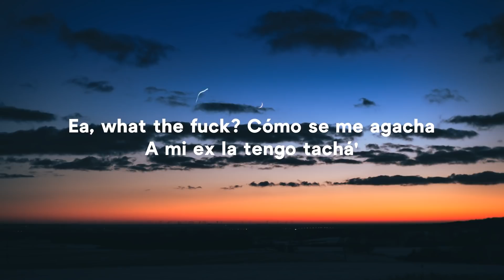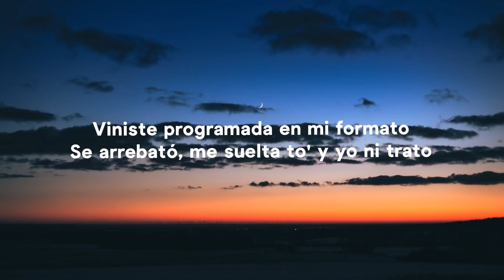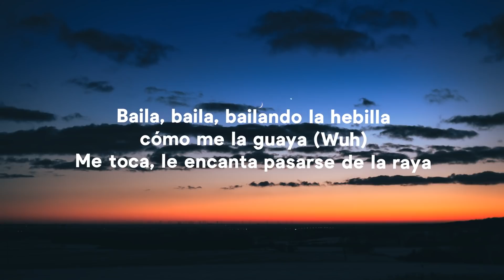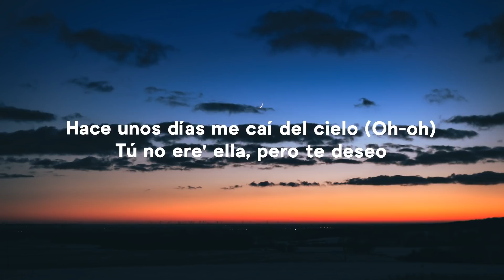Rauw Alejandro - Cúrame (Letra/Lyrics)